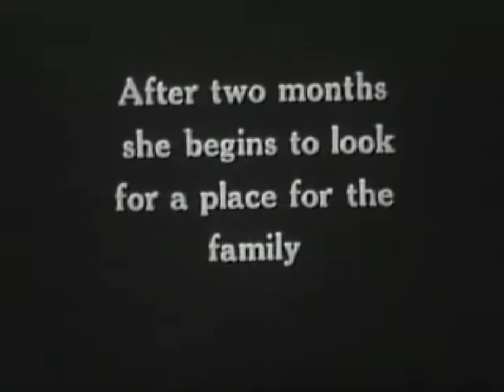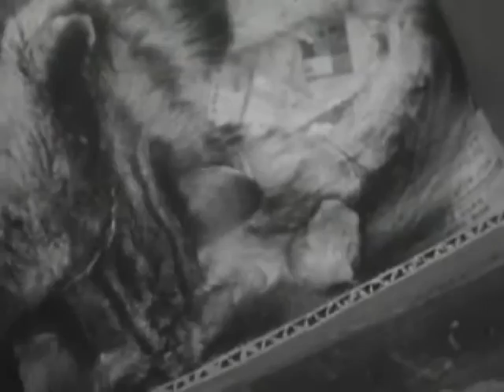Same Thing In Reverse (Boy George)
Theme Music: Pride For Everyone